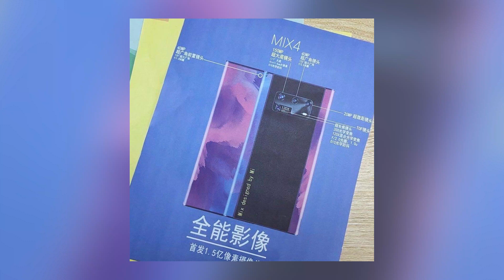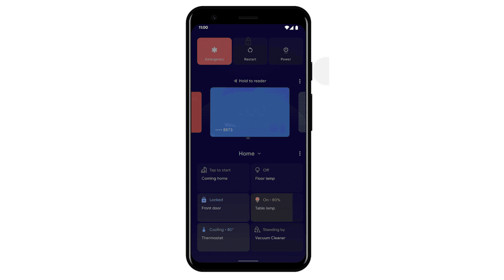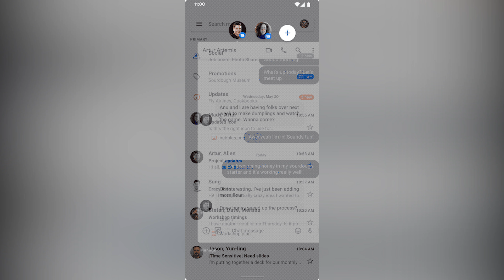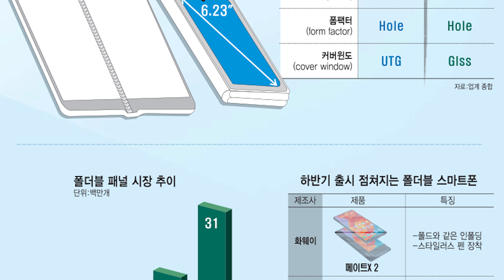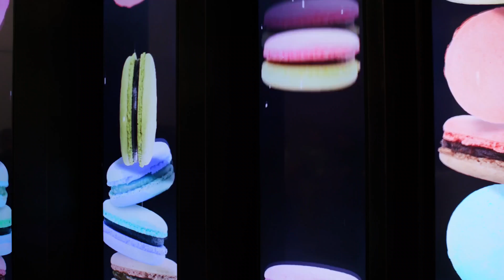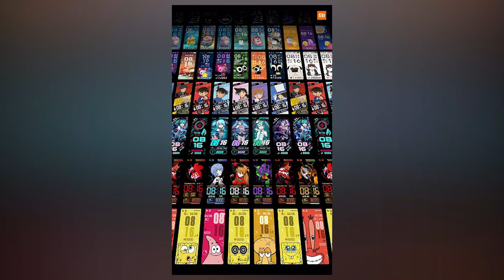Xiaomi Mi Mix 4 - КАКИМ ОН БУДЕТ? / Что нового в Android 11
Самые горячие новости прошедшей недели!
В этом видео, мы расскажем каким будет долгожданный флагман Xiaomi Mi Mix 4 и правда ли он унаследует дизайн концептуального Mi Mix Alpha. Конечно, затронем и новинку Xiaomi Mi Band 5. Помимо китайской компании, поговорим о первой анонсированной бета-версии системы Android 11 и утекших в сеть характеристиках Samsung Galaxy Fold 2! Все это и не только в нашем еженедельном дайджесте!